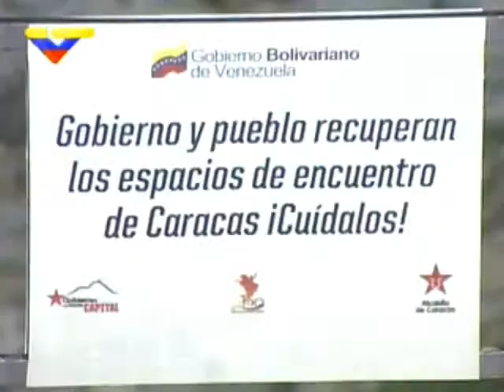Recreación pasiva.y esparcimiento